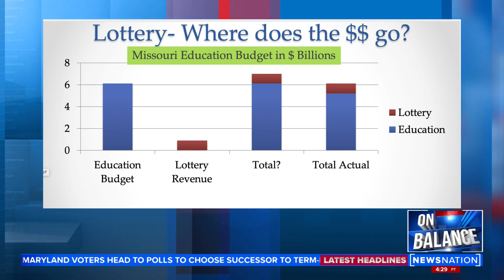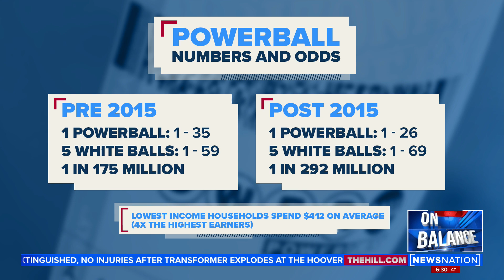Lottery hurts poor, benefits wealthy | On Balance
The lottery has effectively become a tax on the poor that in turn benefits the most wealthy neighborhoods.